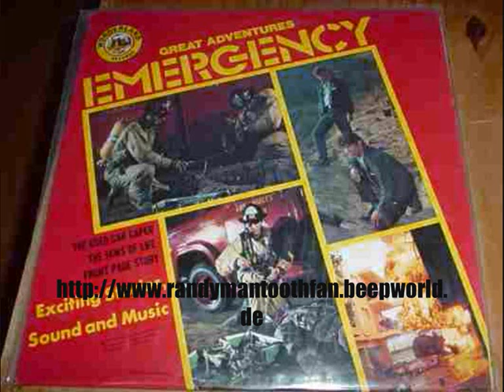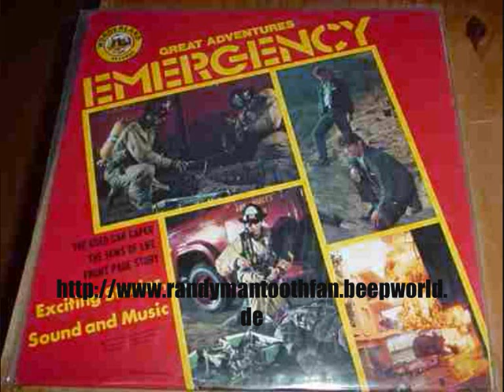Emergency! Record Album: The Jaws of Life Part 1/3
Here is part one of the Wonderland Records LP from 1976: The Jaws of Life!

Notice: They didn´t use the original actors for the voice work!

This is a real rare gem and i hope you enjoy it!

( Special Thanks to Maria and Caro )